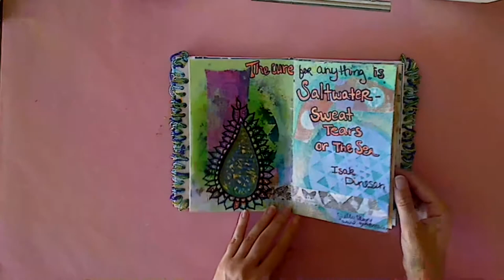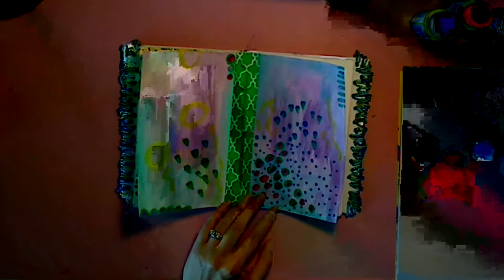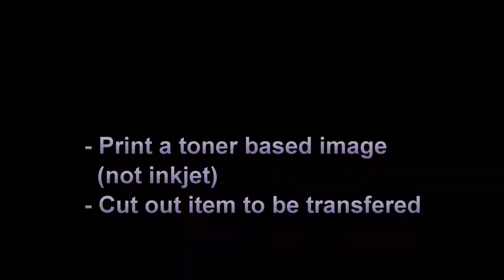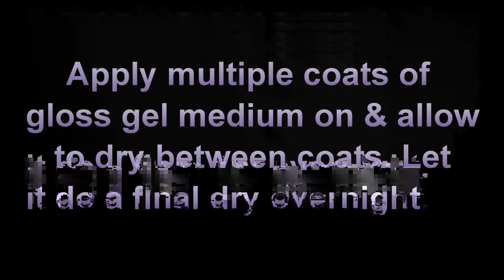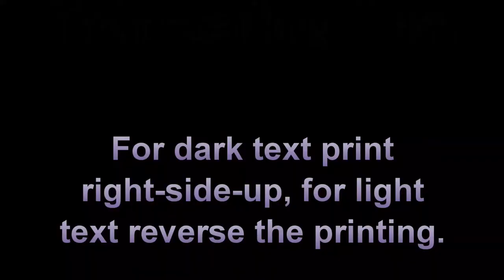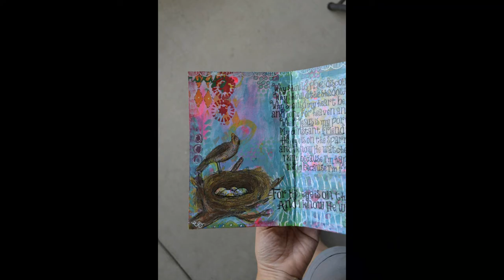Art Journaling with Erin Bassett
See the process I used to create this art journal page.